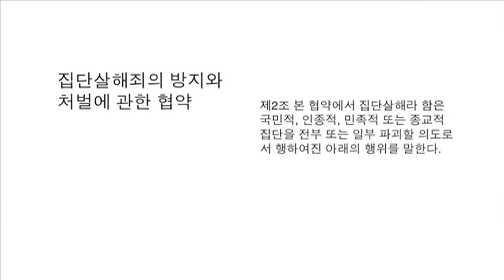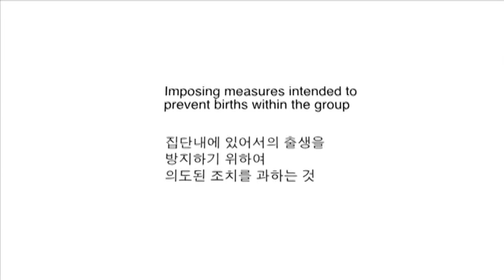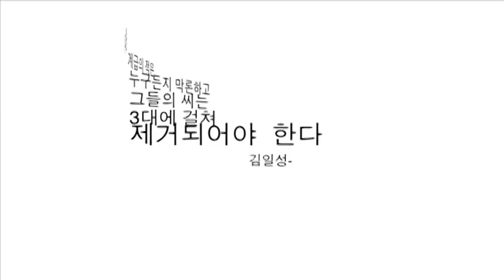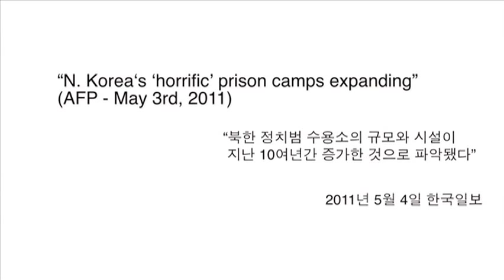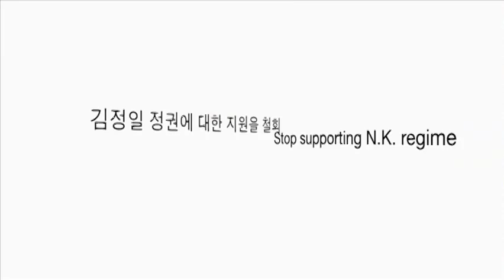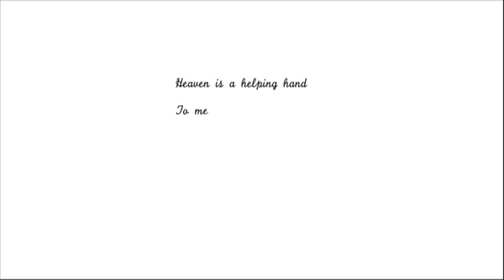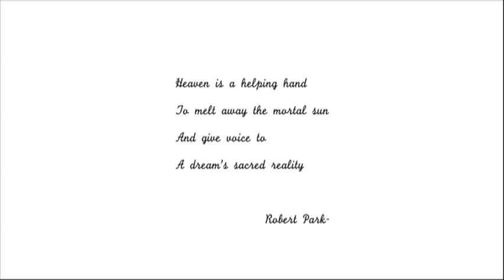ROBERT PARK SERMON (FULL VERSION) 로버트박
Documentary by Hyoung Chul Hwang